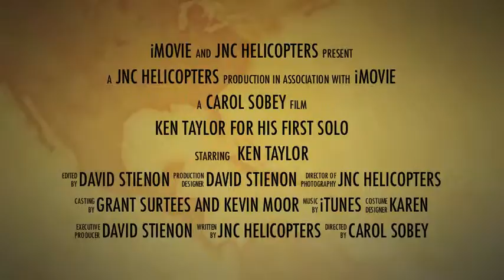KEN's first solo